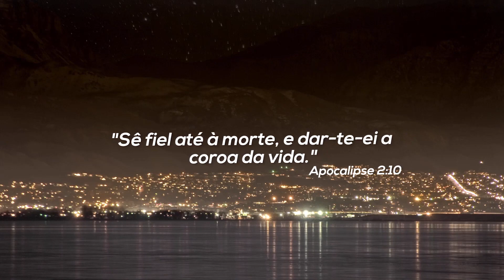Dia 10 - Recompensas eternas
O fim está perto, aproximando-se imperceptivelmente, como o silencioso aproximar de um ladrão à noite. Conceda o Senhor que não fiquemos por mais tempo a dormir como fazem os outros, mas que vigiemos e sejamos sóbrios.

FELIZ7PLAY